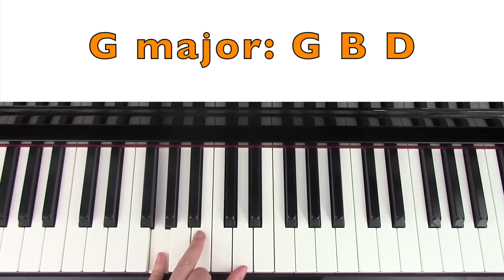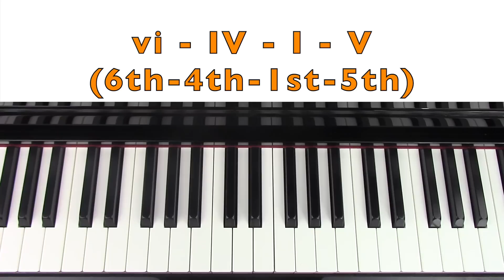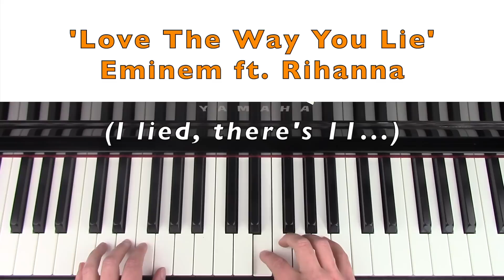LEARN 4 CHORDS AND PLAY 10 SONGS ON PIANO - Easy Beginner Piano Tutorial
A piano tutorial teaching 4 easy chords, playing examples of 10 different songs they fit with. Learn the most common 4-chord progression in pop/rock music: vi-IV-I-V

Songs/Examples featured in the video:
- Faded by Alan Walker
- Complicated by Avril Lavigne
- Apologize by OneRepublic
- If I Were A Boy by Beyonce
- Cheap Thrills by Sia
- Numb by Linkin Park
- Despacito by Lui Fonsi
- Hello by Adele
- Perfect by Ed Sheeran
- Poker Face by Lady Gaga
- Love The Way You Lie by Eminem ft.Rihanna